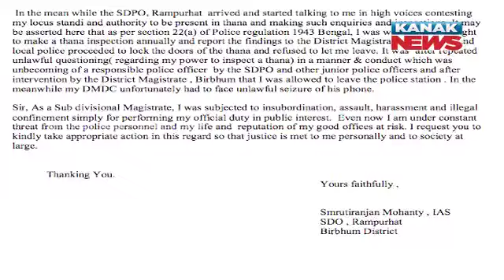Odia IAS officer alleges harassment by cops in West Bengal